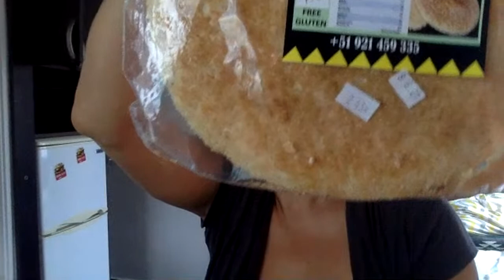Safe, Healthy Traveling + LIVE Q&A - Gut Healing Tuesday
Ask Peggy your most burning questions and connect with the community of other Gut Feeler just like you.

If you'd like help on your gut-healing journey... ⁣⁣

GUT REPAIR Cheat Sheet (FREE) 🍏 Six simple rules to follow to start improving your gut health

// Q U E S T I O N S answered

1. Lemon water is making teeth sensitive?
2. Xylitol (a sugar alcohol) is bad in mouthwash?
3. Heal severe animal allergies?
4. Supplements in your shop for the UK?
5. Nostrils are always swollen help?
6. Foods for joint health?
7. Introducing fish to a vegan diet better than meat?
8. Overcome lazy colon with laxatives?
9. Baking soda has a negative impact on the liver?
10. Cravings for bread?
11. Spirulina powder for SIBO?
12. Tests for adrenal fatigue?

QUIZ (FREE) ❤️  Learn what your body is trying to tell you! Take the 7-minute quiz!

MY GUT-SUPPLEMENT KIT ☀️ Video Tutorial + Check Lists to find the best supplements for your digestion

GUT HEALING GUIDE 🥦 Make your own delicious & simple healing food & start healing your gut troubles in one week!

Peggy Schirmer is a participant in the Amazon Services LLC Associates Program, an affiliate advertising program designed to provide a means for sites to earn advertising fees by advertising and linking to amazon.com.

P.S. If you see this: Please start your comment w/ "YES"